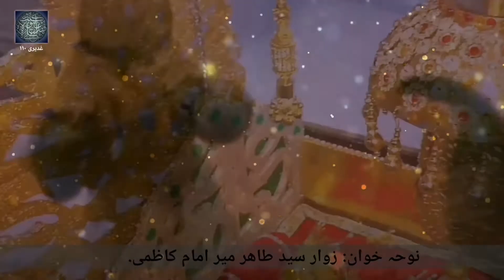Noha Janab e Ali Asghar A.S | by Zawar Syed Tahir Mir Imam Kazmi.